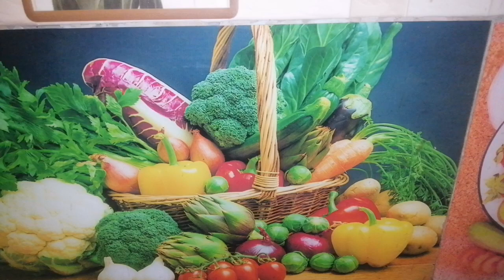How to make Garlic pasta | garlic ko kese store kare | ramzan main time ki bachat |Handi tukkar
GARLIC 1/2KG

WATER 1/2CUP

VEGETABLE OIL 2TAB

LEHSON KO MIXING JUG MAIN PANI K SATH ACHE SE GRIND KAREN END MAIN OIL DAL KAR MIX KAREN.

 AB YE KHARAB NAHI HO GA EK MONTH TAK.

 IS KO EK MONTH K LIYE REFRIGERATOR MAIN STORE KAR SAKTE HAIN.

" HANDI TUKKAR CHANNEL"